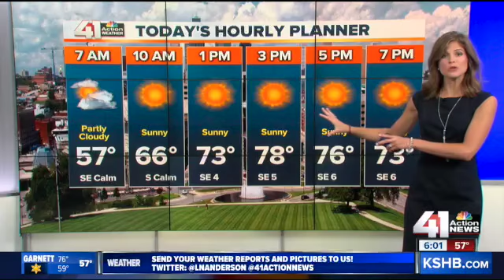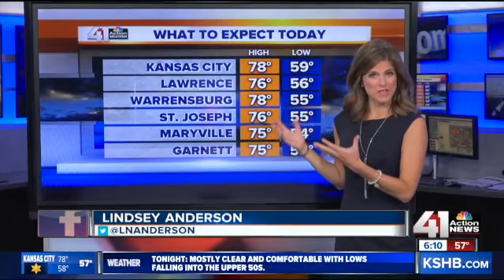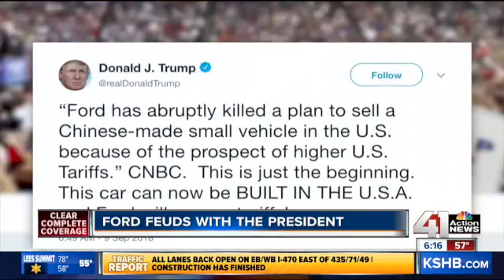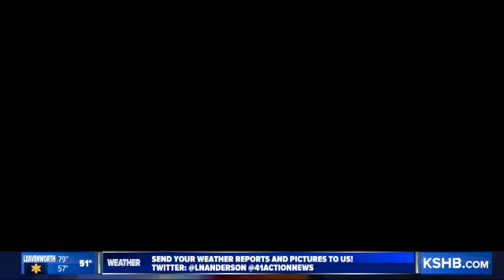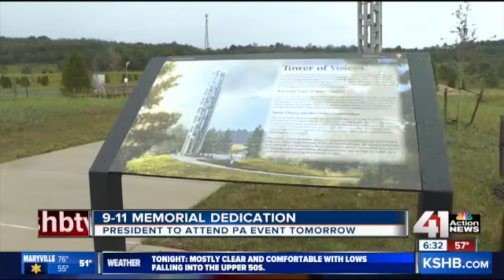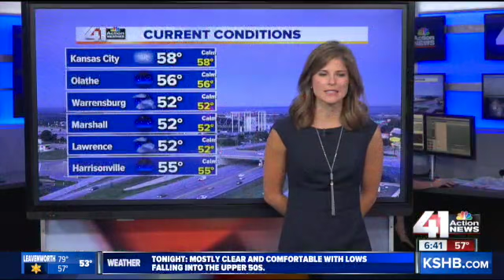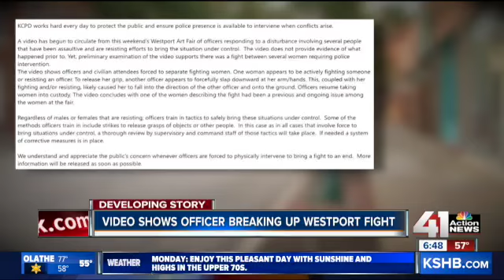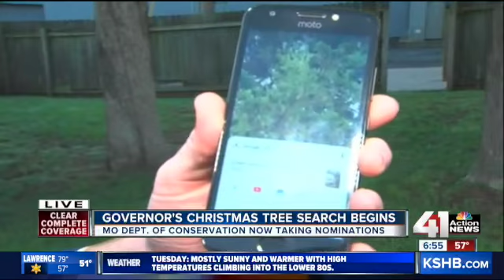KSHB Mornings 6A Sept - 2018